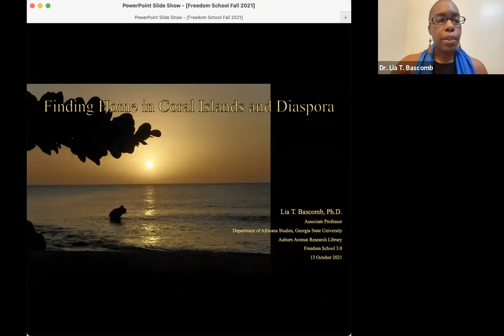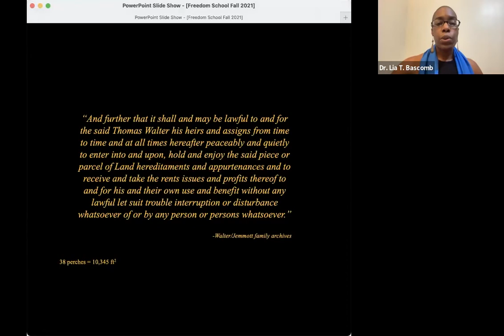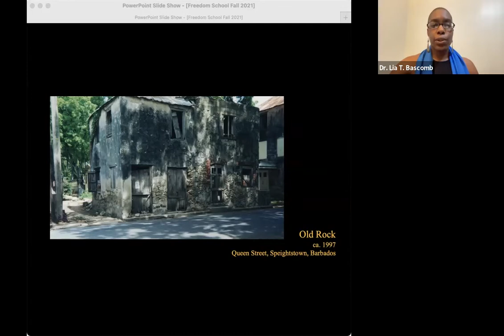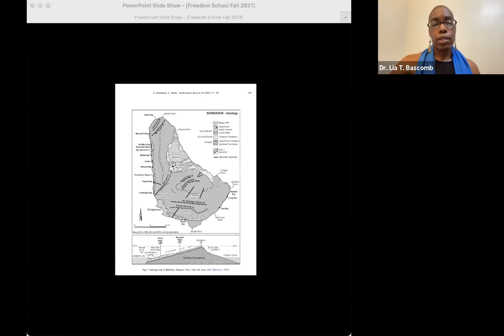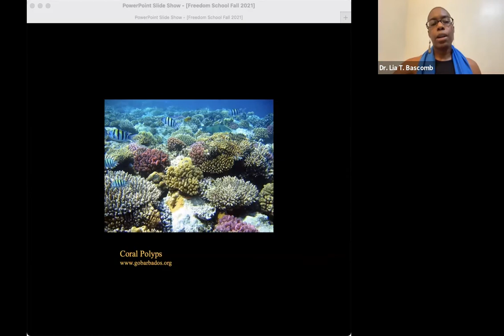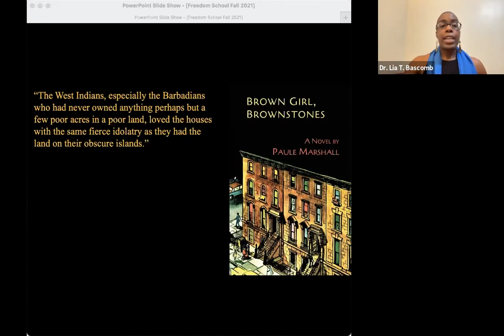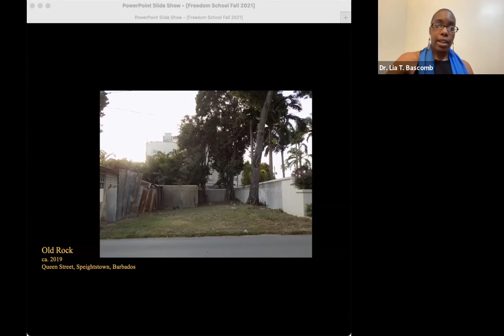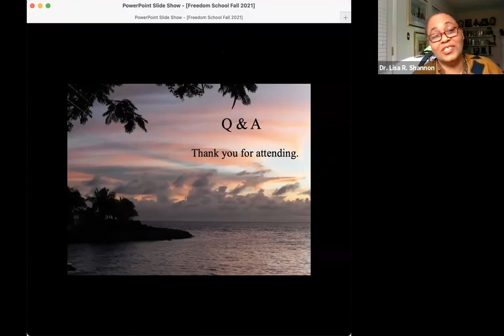Finding Home in Coral Islands and Diaspora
In collaboration with Georgia State University’s (GSU) African American Studies Department and the Faculty of the African Diaspora (FADA) Organization, the Auburn Avenue Research Library will host Freedom School, a series of virtual lectures, facilitated by GSU faculty, dedicated to presenting premier Africana academic scholarship and research in an accessible public forum.

Dr. Lia Bascomb, will explore the concept of home, examining questions of identity and belonging as they relate to the Black Diaspora.

Dr. Lia T. Bascomb is an Assistant Professor of African American Studies at Georgia State University. She is trained as an interdisciplinary black studies scholar, with emphases in diaspora theory, cultural theory, visual culture, performance studies, gender and sexuality, and literature.